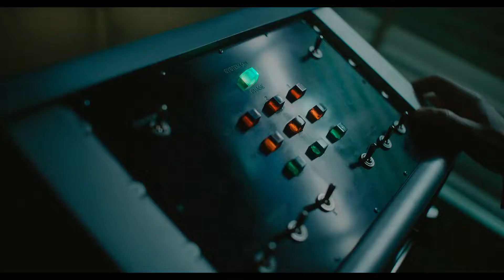Venom: Let there be Carnage but Cletus doesn't become Carnage and dies